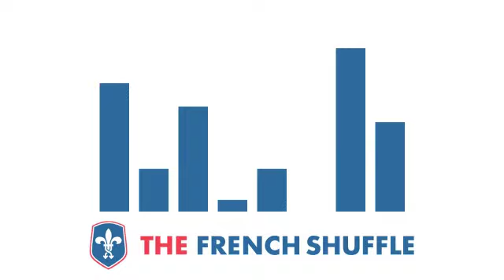Mullaha - Evolving [Nu Disco]